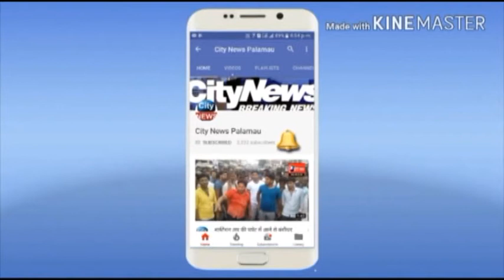सीधी बात वार्ड न ० -- 04 के वार्ड पार्षद प्रत्याशी श्याम नारायण भुईया के साथ